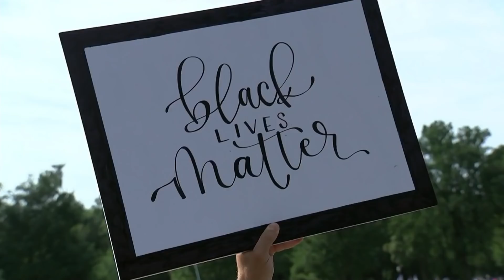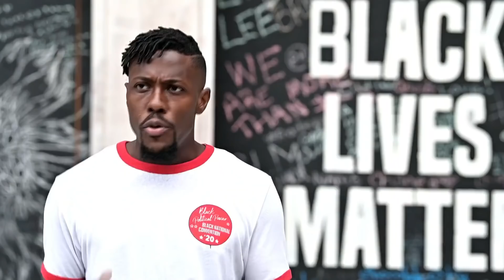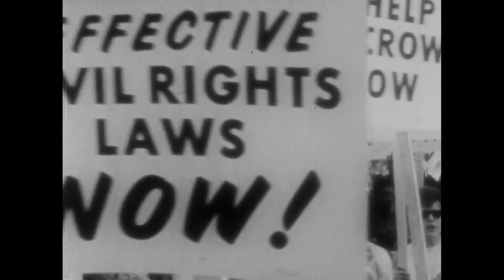Thousands gather to commemorate anniversary of Martin Luther King’s I Have a Dream speech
Thousands of people calling for racial justice have gathered near the steps of the Lincoln Memorial in Washington DC - more than half a century after Martin Luther King Jr's historic speech - and amid yet another week of protests against police and vigilante violence. (Subscribe

Relatives of Black Americans shot or killed by police are expected to speak to the crowds, along with civil rights leaders, at what could be the biggest political gathering in Washington since the pandemic began.